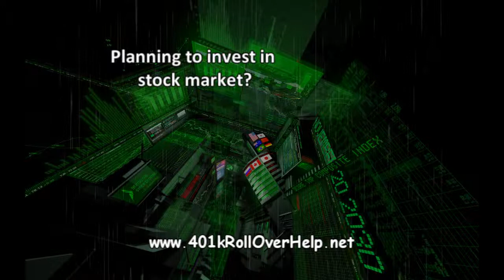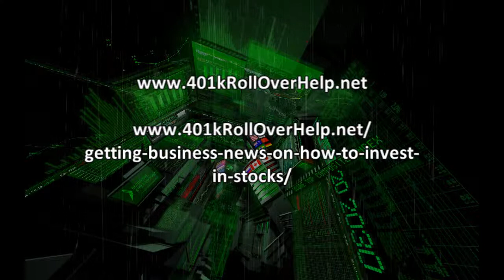Getting Business News on How to Invest in Stocks